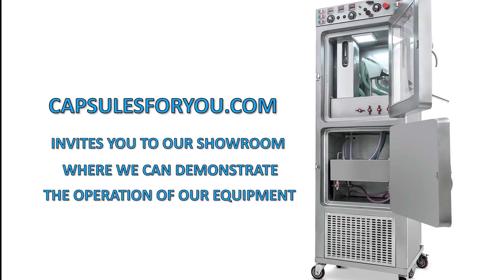CÁPSULA DE GELATINA BLANDA DE ALOE VERA, EQUIPO AUTOMÁTICO COMPACTO ÚNICO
La tecnologia y el equipo para la produccion de capsulas de agar redondas y blandas sin costuras. Todo tipo de aceites vegetales de cannabis y muchos tipos de grasa animal, pueden ser colocados dentro de una cascara gelatinosa fina pero fuerte. Lo que preserva de forma fiable el contenido durante mucho tiempo. Nuestra tecnologia no tiene productos de desecho y es la mas eficiente en el costo de los productos terminados. Usted tiene aceite de CBD o grasa animal, que conseguir nuestro equipo y la tecnologia puede producir facilmente alrededor de las capsulas de gelatina blanda con forma de uno a diez milimetros de diametro. Tambien puede ajustar suavemente el peso de la capsula de gelatina blanda a la requerida. La cascara de agar se puede pintar en cualquier color. Para iniciar un negocio es necesario tener el deseo de producir capsulas y un pequeno local. El especialista de nuestra empresa le dara una descripcion detallada de las caracteristicas de nuestro equipo, hacer recomendaciones sobre la preparacion de sus locales. Le ayudara a encontrar materias primas, ajustara el equipo y le formara para trabajar en el. Enviamos los equipos y delegamos a nuestros especialistas a clientes de todo el mundo. Nuestra empresa ofrece equipos y tecnologia para la produccion de capsulas blandas de aceite de CBD sin costuras. Actualmente, tenemos dos tecnologias de cascaras de capsulas, esto es una tecnologia clasica de gelatina y una nueva tecnologia innovadora de cascaras de capsulas hechas de material vegetal. Utilizamos un material vegetal llamado Agar-Agar para nuestras capsulas. Se trata de un material a base de algas. Esta tecnologia sera interesante para la produccion de capsulas para el mercado oriental, para el mercado de los paises arabes, para los musulmanes, los veganos y los vegetarianos, y para cualquier lugar en el que no se requiera el uso de gelatina animal. Presentamos esta tecnologia en el mercado mundial, ya que somos la unica empresa que posee dicha tecnologia. Ademas de la tecnologia, hemos desarrollado una linea de encapsulacion automatizada que permite producir estos productos. Hemos desarrollado nuestra linea automatizada, que es totalmente de acero inoxidable, lo que garantiza el cumplimiento de los requisitos de la norma GMP. Usted puede certificar y validar facilmente dicho equipo en su centro de produccion, y utilizarlo para fabricar productos de la misma.
Fabricamos equipos de diseno muy compacto y autonomo para producir capsulas con un diametro de 2 a 15 mm.
El comprador siempre puede cambiar el diametro de la capsula a voluntad. Dentro de la capsula puede haber cualquier aceite vegetal o de cannabis y CBD.
En el mundo hay otros equipos para la produccion de capsulas, pero cuesta un conjunto de 250.000 dolares y mas.
Nuestro equipo es 10 veces mas barato. Lo disenamos para pequenas empresas donde 1 -2 trabajadores pueden producir 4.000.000 de capsulas por 1 mes.
Hay un modelo que hace 22 millones de capsulas por 1 mes.
Para acomodar el equipo y todo el kit de produccion se necesita una sala de 10-15 m2.

Hemos desarrollado, junto con el equipo, una cascara de capsula unica. El material de la cubierta estandar en todo el mundo es la gelatina.
Nuestra tecnologia tambien puede utilizar la gelatina. Pero nuestra invencion es una cascara de la capsula de agar. Nadie mas hace esto y no utiliza capsulas de cannabis y CBD para producirlas.
El agar es un material vegetal y es bueno para los vegetarianos, musulmanes y otras personas para un estilo de alimentacion saludable.
Nuestra filosofia es que el maravilloso aceite de las plantas se combina mejor con la cascara de una capsula hecha de plantas.
No es el dolor y el sufrimiento de un animal, pero solo pura alegria.

Tenemos un tecnologo y un ingeniero como apoyo para todos nuestros compradores de equipos. Tambien ensenamos la tecnologia para la produccion de capsulas.
Dado que el material de CBD y cannabis es caro - proporcionamos un comienzo seguro para el equipo con aceite barato, luego obtener la capsula que necesita, y cambiar a aceite de CBD caro.
Nuestra tecnologia y equipo no pierde una sola gota de aceite de CBD.

Sr.Roman Tsibulsky
Soft Gel Capsules Technologies Co., LTD
CEO de Capsulas para usted.
Equipo y tecnologia para la produccion de capsulas redondas de gelatina, agar y alginato sin costuras.
Rusia Moscu
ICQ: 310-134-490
Skype: RomanTsibulsky